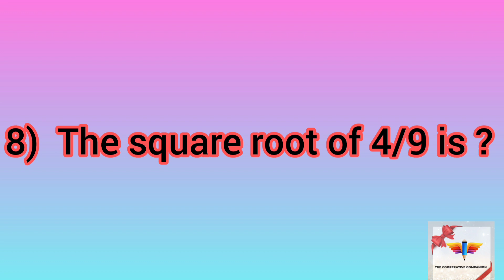Maths repeated question and answer for CSEB and PSC exam preparation malayalam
Foreign Cooperation Repeated Questions for CSEB Exam Preparation

YouCut, devika plus point, devika college, devika palakkad, cseb previous question paper, cseb previous maths, cseb english devika plus point, cooperative bank exam
Auditing, Auditing questions, Auditing questions in malayalam, Auditing 100 questions, Auditing questions for junior inspector exam, Auditing questions for junior clerk in co-operative bank exam quest